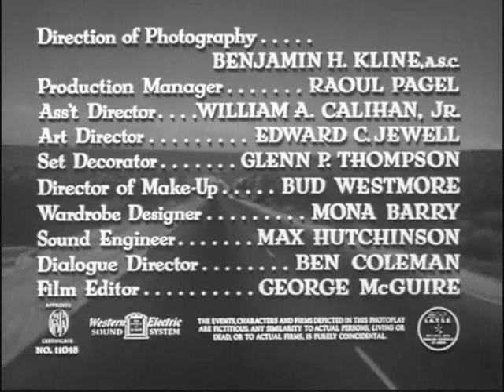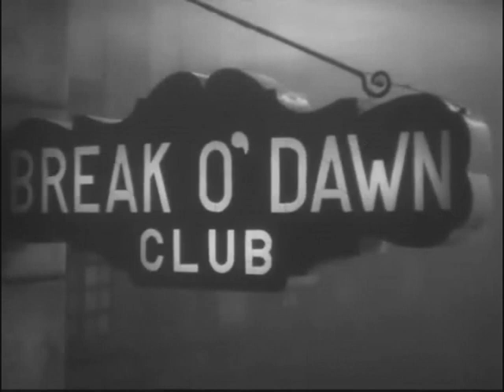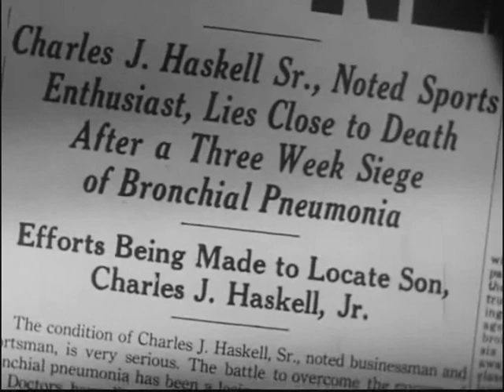Detour 1945 Original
A 1945 American film noir directed by Edgar G. Ulmer starring Tom Neal and Ann Savage. It was adapted by Martin Goldsmith and Martin Mooney (uncredited) from Goldsmith's 1939 novel of the same name, and released by the Producers Releasing Corporation, one of the so-called Poverty Row film studios in mid-20th-century Hollywood.